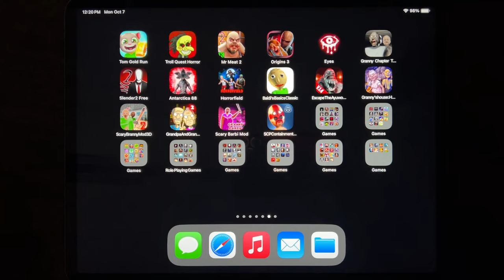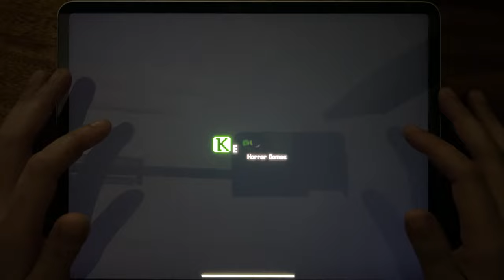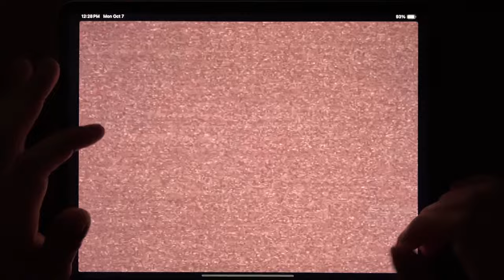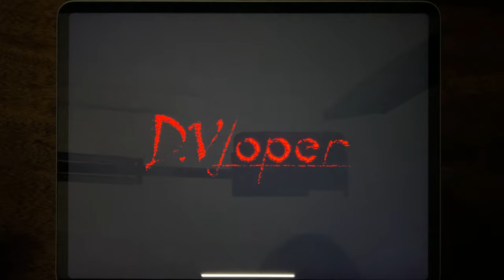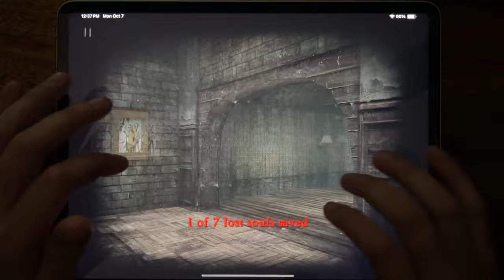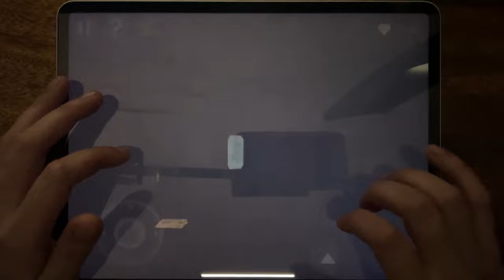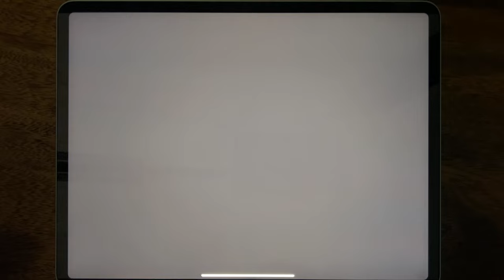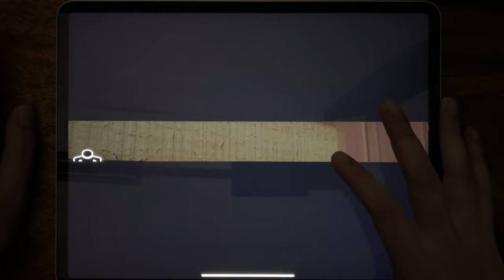Tom Gold Run, Troll Quest Horror, Mr Meat 2, Origins 3, Eyes, Granny 2, Slender 2 Free...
Tom Gold Run, Troll Quest Horror, Mr Meat 2, Origins 3, Eyes, Granny 2, Slender 2 Free, Antarctica 88, Horror Field, Baldis Basics, Escape The Ayuwoki, Grannys House